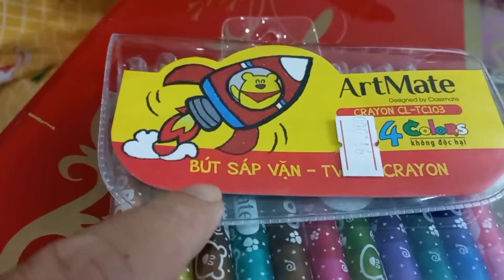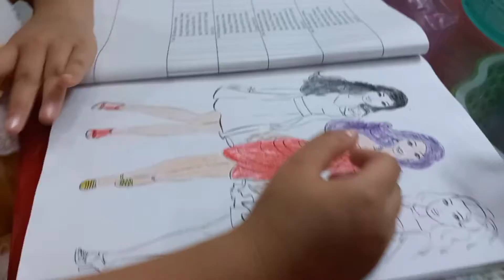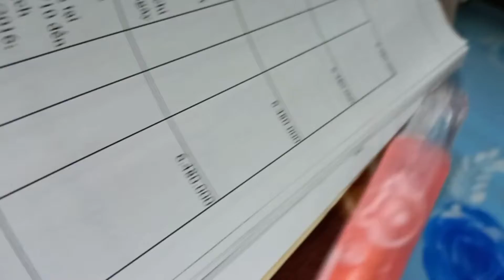Củ Cải có bộ tô màu mới.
Kênh youtube ghi lại những khoảnh khắc của bé Củ Cải từ lúc nhỏ đến nay, hiện tại bé đã 4 tuổi rồi.
Video được làm bằng phần mềm Filmora wondershare (PC), Youcut (điện thoại). Nếu có gì góp ý xin comment.
The youtube channel records the moments of Cu Cai from childhood until now, now she is 4 years old.
Video is made with Filmora wondershare (PC), Youcut (phone). If you have any suggestions, please comment.
Sincerely thank.